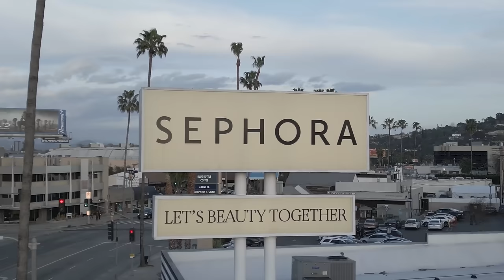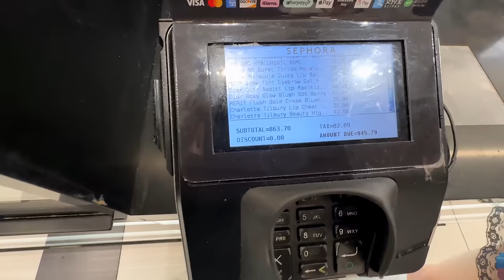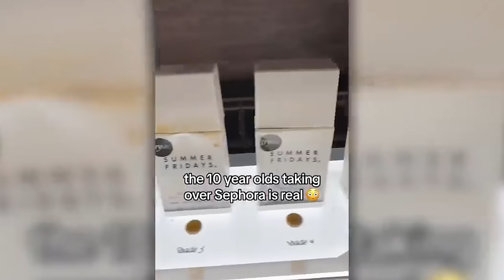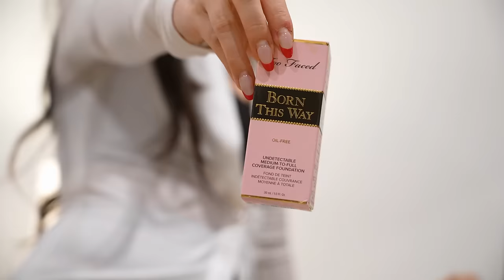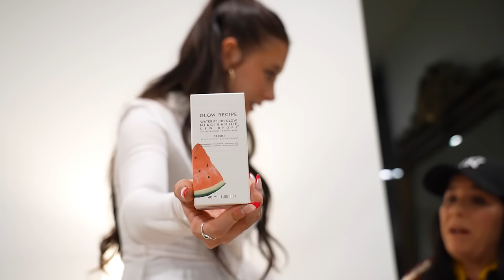I Bought My Mom Her DREAM SEPHORA ORDER! **No Budget**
Hi it's Elliana Walmsley! Come along with me and watch as I buy my mom her DREAM Sephora order for her birthday! This year I purposely didn't get her a present on her ACTUAL birthday so I could get her an even bigger one as a surprise! Will she like what I got her? Or will she be mad at me for waiting this long?! I REALLY hope she likes it!

Jentzen: @JentzenRamirez